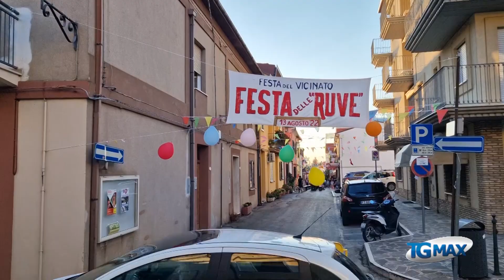Fossacesia: ecco la festa della ruva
Integrazione ed accoglienza alla festa delle "Ruve" a Fossacesia, con la comunità che si ritrova per abbracciare i nuovi residenti e ribadire lo straordinario valore dell'armonia.